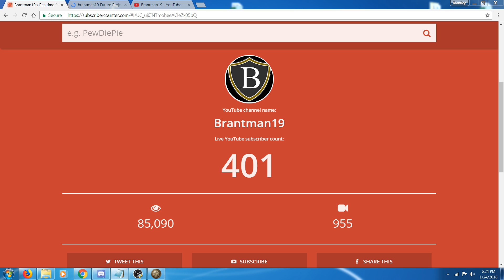Channel Update - 400 Subscribers!!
Occasionally I hit a milestone on the channel and get excited enough to make a video about it. I want to thank everyone so much for helping me get to this point. It is because of all of you that I push myself to get here. It pushes me onward towards producing more great content for you all. See you at the next one!